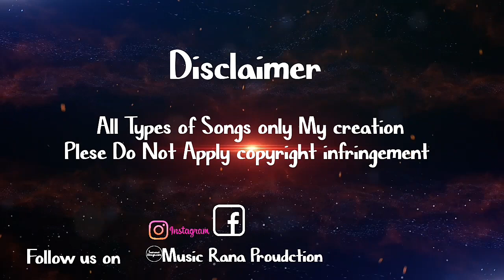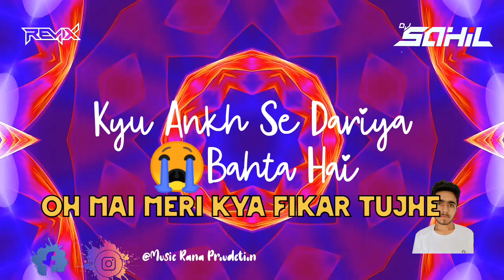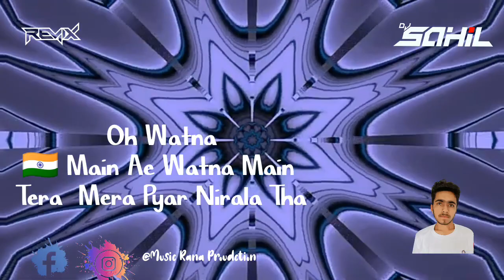Yeri Mitti Rimix Akshey Kumar & B Park Kesri Movie song Dj Sahil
Yeri Mitti Rimix Akshey Kumar &   B Park Kesri Movie song Dj Sahil From ‎@musicranaproudction @DJANILTHAKUR @DjAnilThakurBhakti